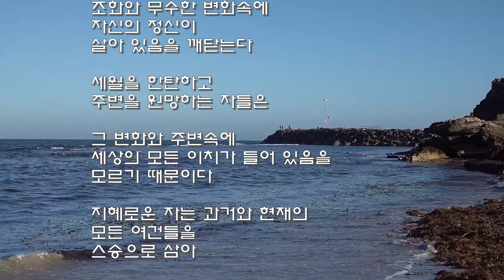21..수행자가 길을 떠날 때에는!...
*석일봉스님 저서/도서쇼핑몰
21..수행자가 길을 떠날 때에는!...